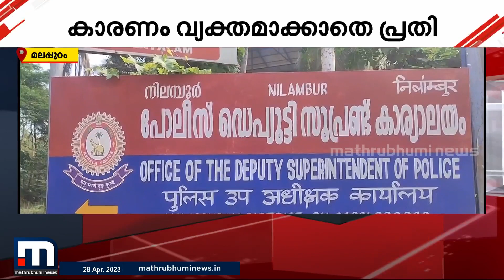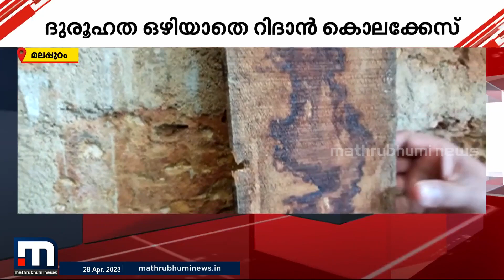ദുരൂഹത ഒഴിയാതെ റിദാൻ കൊലക്കേസ്; ലഹരിമാഫിയക്ക് പങ്കെന്ന് സംശയം | malappuram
മലപ്പുറം എടവണ്ണയിലെ റിദാൻ കൊലക്കേസിൽ ദുരൂഹതകൾ ഒഴിയുന്നില്ല. ലഹരിമാഫിയയുടേയും സ്വർണക്കടത്ത് സംഘത്തിന്റെയടക്കം പങ്കെന്ന സംശയത്തിൽ പോലീസ്

Happy viewing!